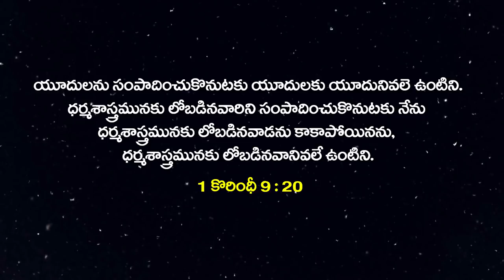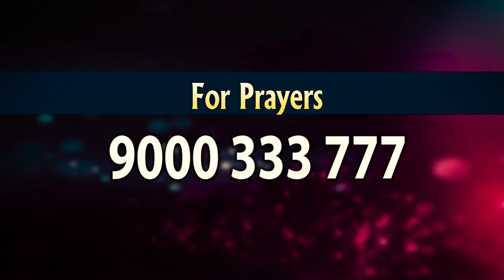రక్షించబడిన నీవు నశించుఆత్మలపట్ల భారం నీకుందా? | Dr John Wesly | Christ Worship Centre